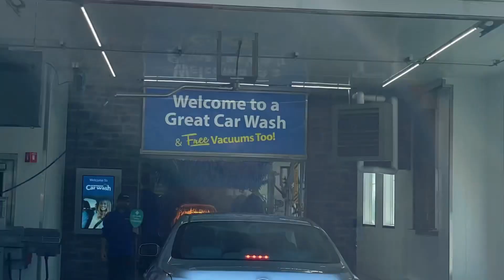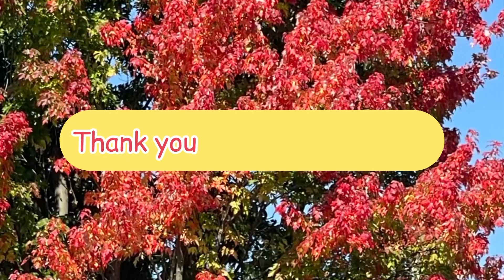បើកឡានមើលទេសភាព around my neighborhood in the Fall season to see how the leaf is changing color?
Fall came and a leaf of the tree changed color and fell to the ground. Everywhere is full of the leaf on the ground and so beautiful to 😊🙀👍